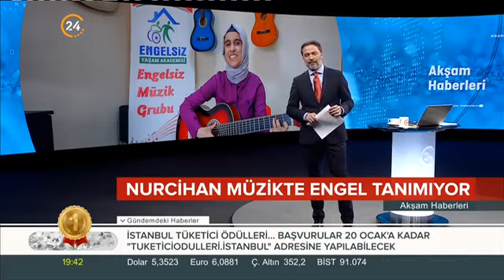Engelsiz Yaşam Akademimizin kursiyerleri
Engelsiz Yaşam Akademimizin kursiyerlerinden Nurcihan Arvas’ın başarı öyküsü TRT ve Kanal 24 aracılığı ile tüm yurtta ses getirdi.